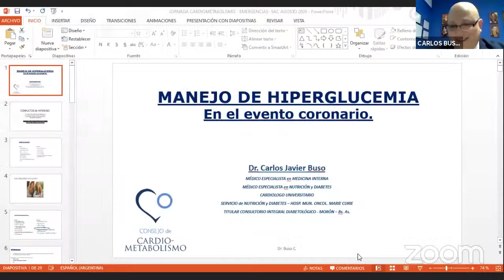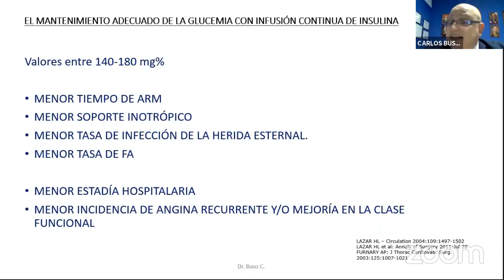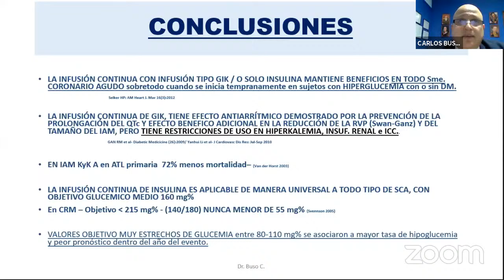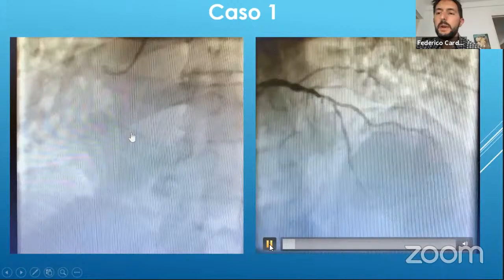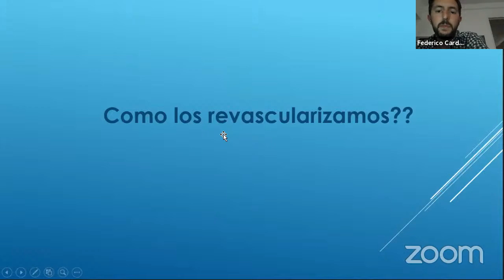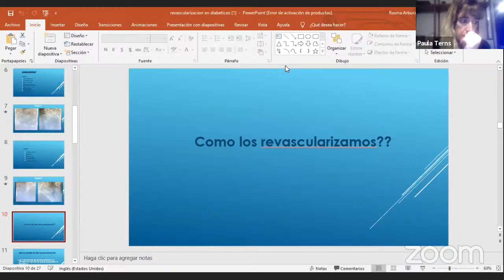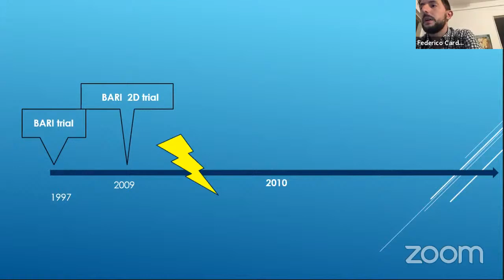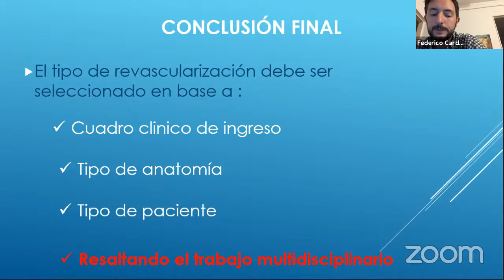Manejo de la hiperglucemia cursando SCA (Internación o alta).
Antiagregación y revascularización en el pte con DM.

Ateneo Conjunto Consejos Cardio-Metabolismo y Cardiología Crítica
Manejo de la hiperglucemia cursando SCA. Antiagregación y revascularización en el paciente con DM
Dr. Ezequiel Forte
Secretario Científico Consejo de Cardiometabolismo
Dra. Rosina Arbucci
Secretaria Científica Consejo de Emergencias y Cardiología Crítica
Dr. Carlos Buso
Vocal Consejo de Cardiometabolismo
Dr. Federico Cardone
Vocal Consejo de Emergencias y Cardiología Crítica